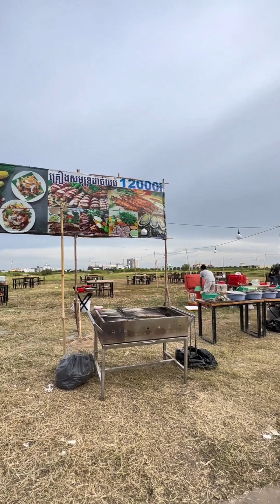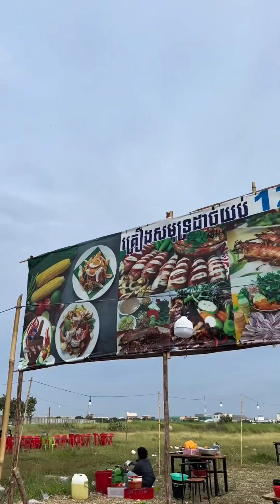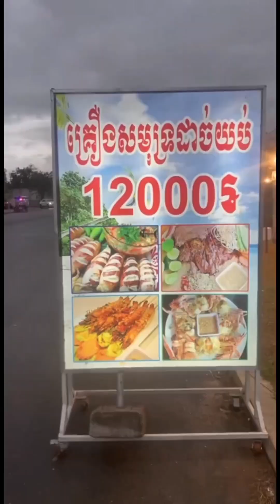ហាង គ្រឿងសមុទ្យដាច់យប់ - Mr Srong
ទៅដើញាំគ្រឿងសមុទ្យ បុកល្ហុងឆ្ងាញ់នៅមុំកោះនរាសន៏ទៀតហើយ 👍

ហាង : គ្រឿងសមុទ្យដាច់យប់
ទីតាំង: កោះនរាសន៏ ទល់មុខក្លឹបវ៉ៃសី